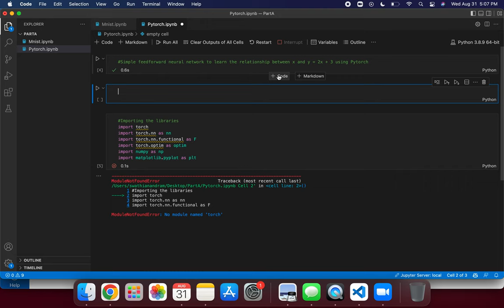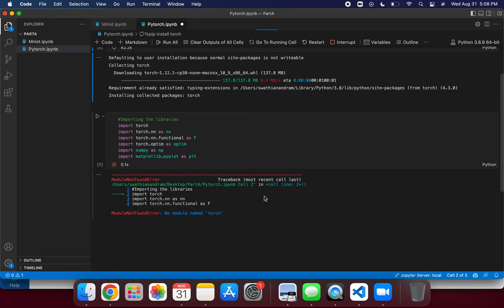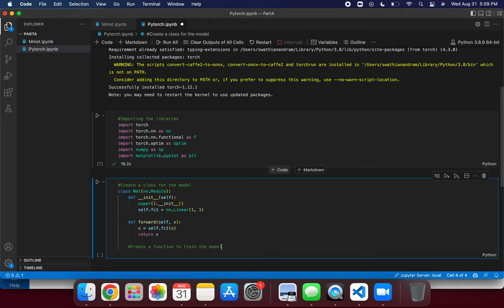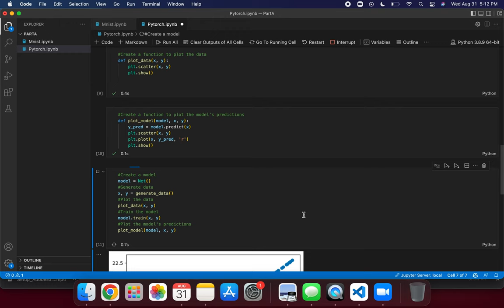Pytorch Model using Github Copilot